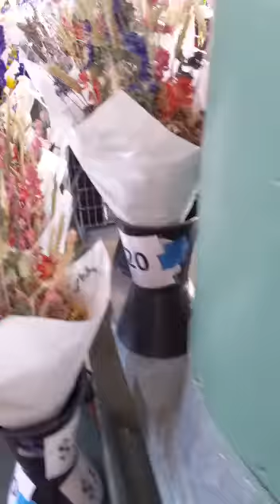First time visiting Seattle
Seattle vacation